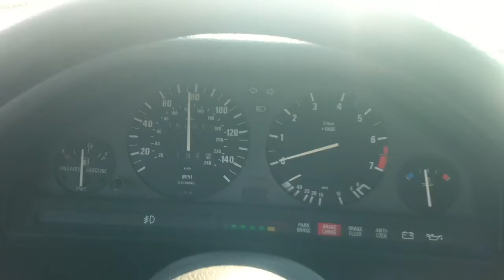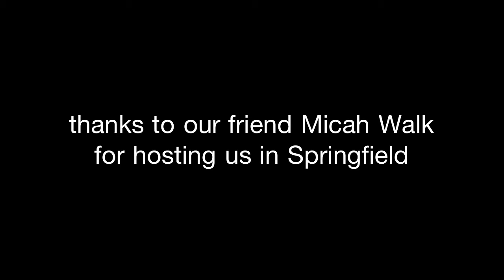Travels with Winston, #4 - Chicago to Springfield & Rt. 66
Jeremiah, Winston and Shelley explore Illinois' great highway south. With an interesting hot dog cameo.